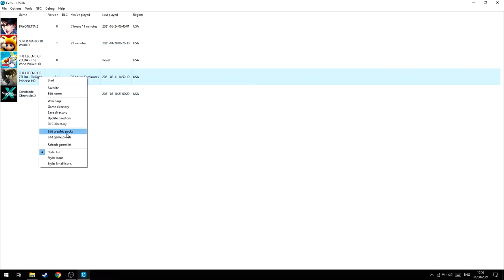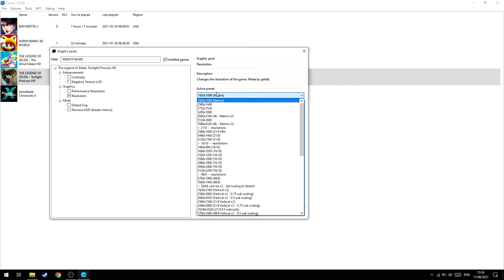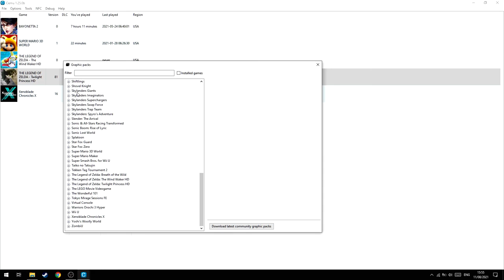Cara Mengatasi Game Cemu Burem!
oke pak,kali ini saya akan memberikan sebuah video tutorial bagaimana cara mengatasi game burem di cemu.